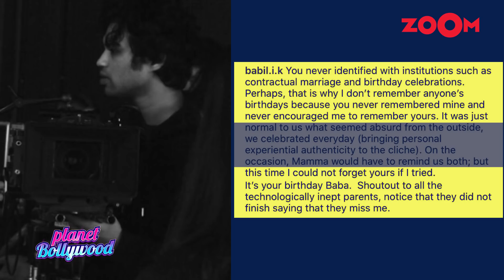Irrfan Khan's son Babil shares an UNSEEN video & says Baba didn't believe in celebrating birthdays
Irrfan Khan's son Babil Khan took to his social media handle to share an unseen video featuring his late father, mother and brother on Irrfan's birth anniversary. In the clip, Irrfan with his family is trying to record a message for Babil saying that they miss him. Babil wrote a heartfelt emotional caption along with the post. If he would have been with us, Irrfan would have turned 54. But there might not be any grand celebration or party because according to his son Babil, Irrfan never encouraged remembering birthdays. On this legendary actor's birth anniversary, many Bollywood actors took to their social media handle to remember the late actor and his legendary work. Ayushmann Khurrana, Anushka Sharma, and other Bollywood stars shared heartfelt wishes. Watch to know more.